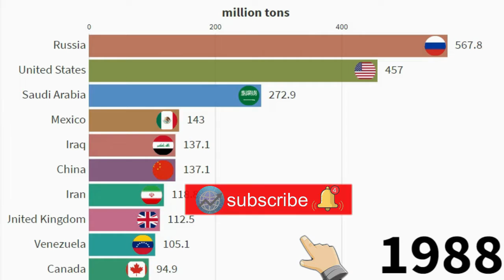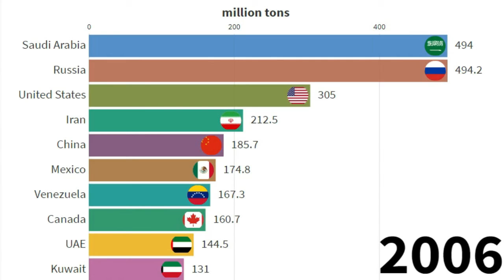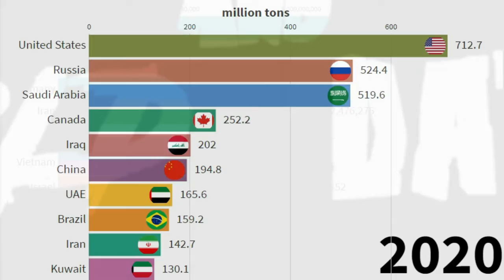top 10 countries with highest oil production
hello guys and wellcome to world and data channel
in this video you will watch :
Production is the process of combining various material inputs and immaterial inputs (plans, know-how) in order to make something for consumption (output). It is the act of creating an output, a good or service which has value and contributes to the utility of individuals
there is a certain countries who product the oil such as usa , russia , Saudi Arabia and Canada but do you know the amount of the production ? usa oil production or russia oil production or Saudi Arabia oil production or Canada oil production or OPEC oil production

Video timestamps:
0:00 - intro
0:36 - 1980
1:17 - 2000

source:
bp.cpm